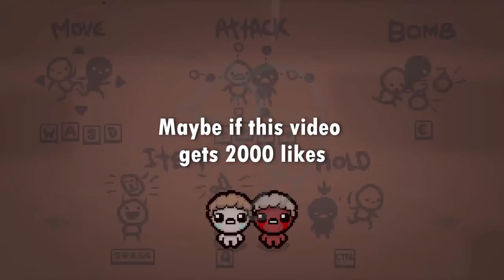Jacob and Esau In 4 Player Isaac (So Many Deaths) l TBOI Repentance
Double the normal 4x trouble.